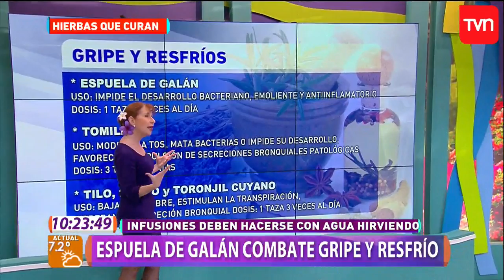Conoce los remedios naturales más efectivos para el resfrío | Muy buenos días | Buenos días a todos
Jengibre, menta, miel y cuesco de palta, son algunos de los productos naturales preferidos por las personas a la hora de tratar resfríos. La herborista, Paula Phillipsnos explica cuáles son los remedios naturales más efectivos para cada enfermedad respiratoria.

¿Chileno en el extranjero?